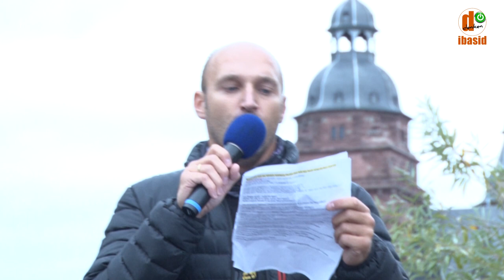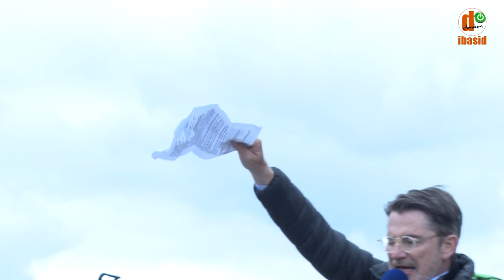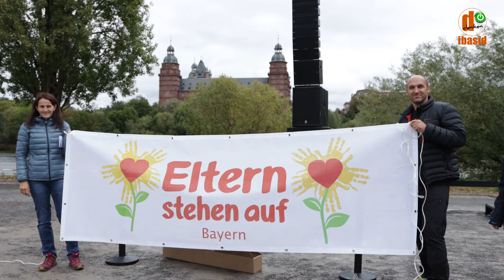Auszüge & Eindrücke - 27.09.2020: QUERDENKEN Demonstration für Grundrechte in Aschaffenburg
QUERDENKEN - Demonstration für Grundrechte vom 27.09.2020 Volksfestplatz in Aschaffenburg

Videobeitrag mit Umfrage, Umzug und Auszügen aus den Reden.
Mit Bodo Schiffmann
(Hier geht's zu einem Aufruf von Bodo Schiffmann, den wir am Rande der Demo aufgezeichnet haben:
Michael Fritsch (Kriminalhauptkommissar),
Eva Rosen,
Eltern stehen auf,
Daniel Igwe,
eine Pflegefachkraft aus ihrem Alltag und vielen mehr.

Die gesamte Veranstaltung mit allen Redebeiträgen (mit Sprungmarkern im Kommentar) in voller Länge finden Sie hier im Kanal (2h 37min)

Kamera und Schnitt: Dominik Stapf